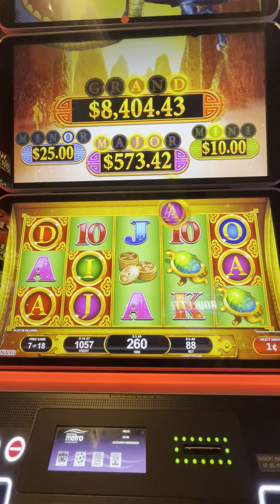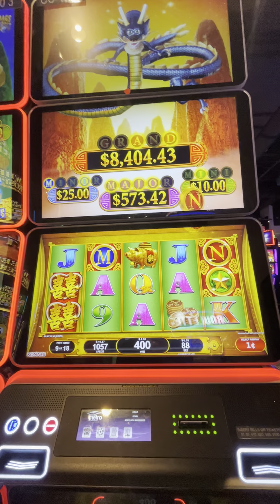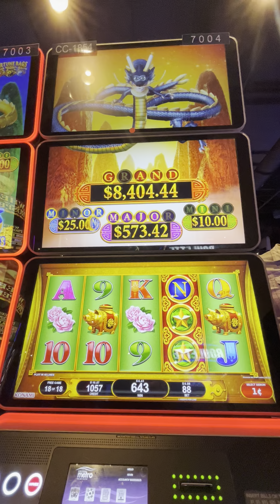Almost landed a HUGE GRAND and MAJOR!! 1 letter short!